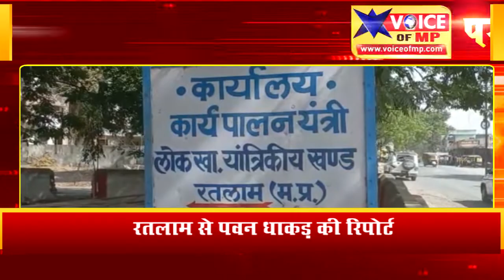रतलाम में नल जल योजना में ब्लैक लिस्टेड होने के बाद भी अपने कारनामों से बाज नहीं आ रहे हैं ठेकेदार